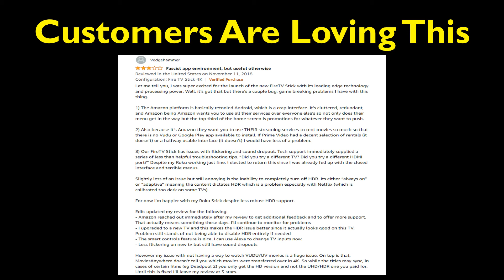Fire TV Stick 4K-DO NOT BUY UNTIL YOU WATCH THIS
Our most powerful streaming media stick.
Watch favorites from Netflix, YouTube, Prime Video, Disney+, Apple TV+, HBO Max, and more. Stream for free with Pluto TV, IMDb TV, and more.
Launch and control content with the Alexa Voice Remote.
Enjoy brilliant picture with access to 4K Ultra HD, Dolby Vision, HDR, and HDR10+.
Choose from 500,000 movies and TV episodes.
Experience tens of thousands of channels, apps, and Alexa skills.
Alexa on Fire TV provides a comprehensive voice experience—check weather, view live camera feeds, and more.
Amazon Prime members get unlimited access to thousands of movies and TV episodes.
Live Q&A with culinary expert and more with a 1-year complimentary Food Network Kitchen subscription.